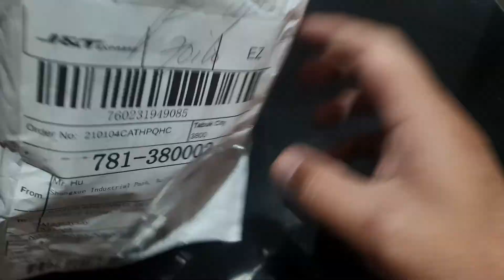Car Door Lock Cover Installation| Morris Garages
In this video we are going to unbox and install the car door lock cover for my MG5.